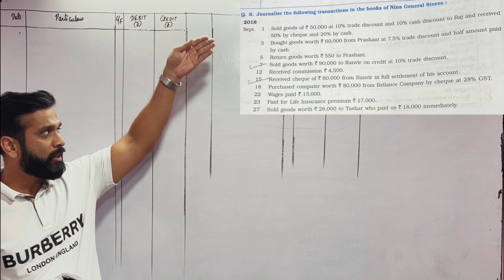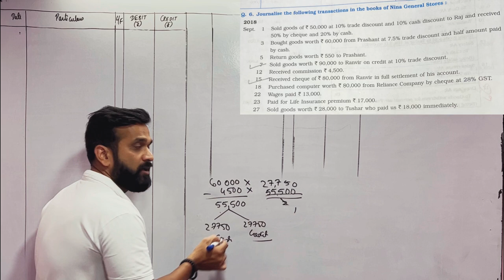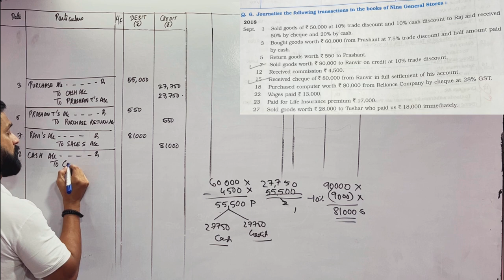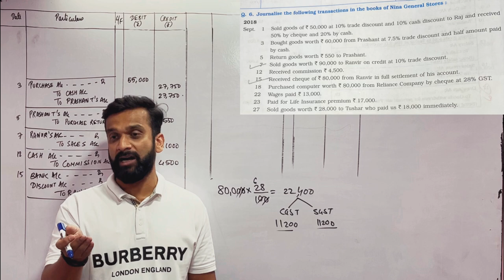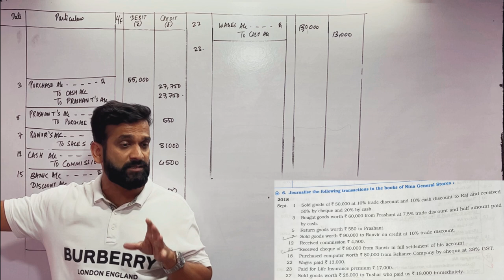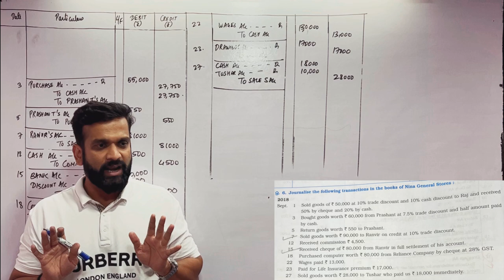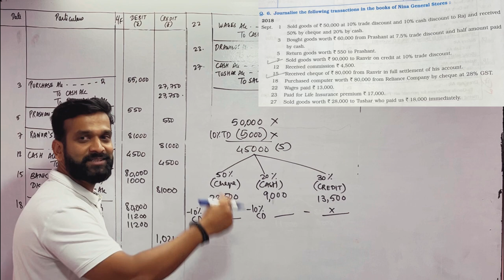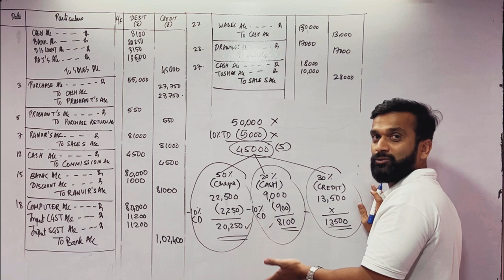Journal Entries , Lecture 3, Nina general stores, financial accounting